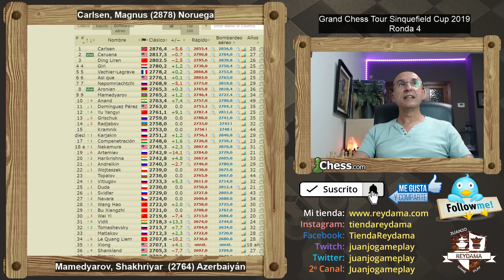Carlsen DEJA ESCAPAR tema de JAQUE MATE! Mamedyarov Vs Magnus | Sinquefield Cup 2019